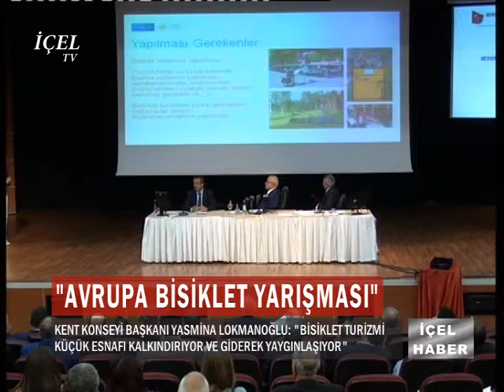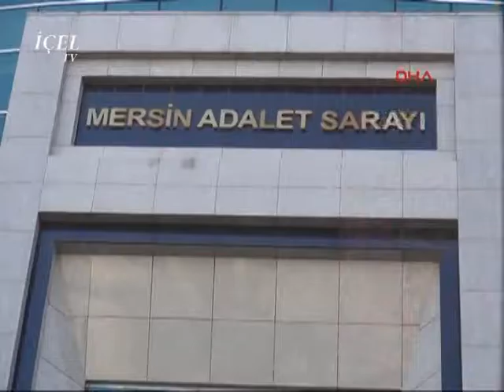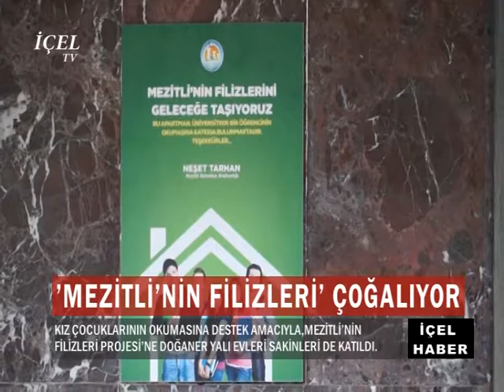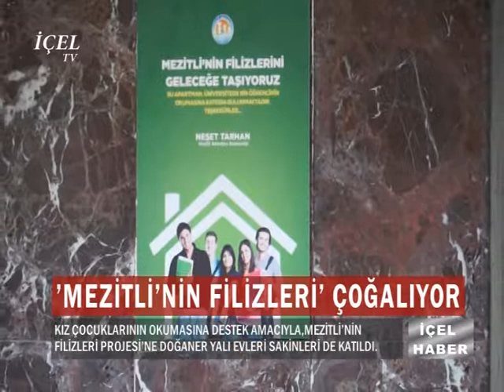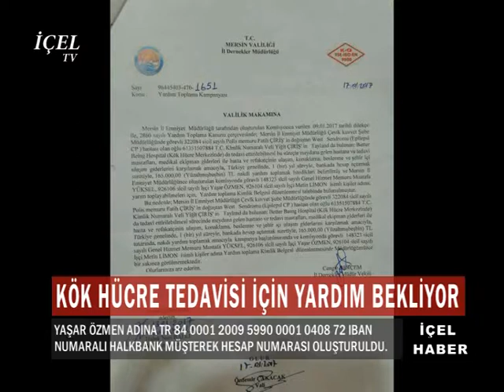11 04 2017 HABER